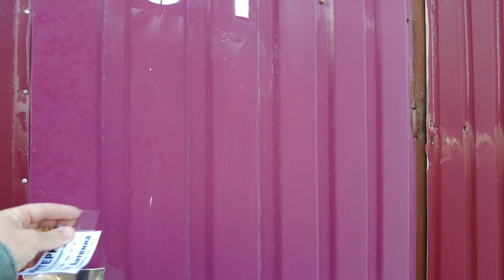Morning in Green Hill Village. Walking Tour - Russia, St. Petersburg 22 April 2023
Walking tour of the village of Green Hill recorded April 22, 2023. A walk among country houses near St. Petersburg, Russia. Other videos and channels of interest to viewers on the topic of walking around St. Petersburg, Mobotix Webcams Russia, Baklykov LIVE, prowalks, UrbanLife, Ivar Maldeikis, PrawalkTours, BookingHunterTV, Tourister, 4kurbanlife, VirtualJapan